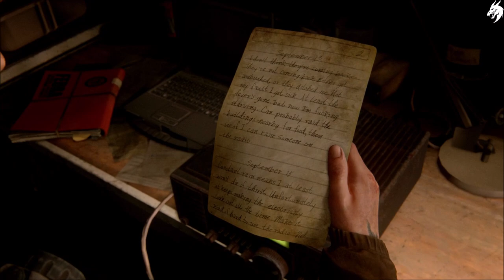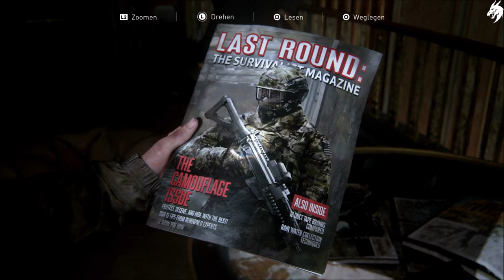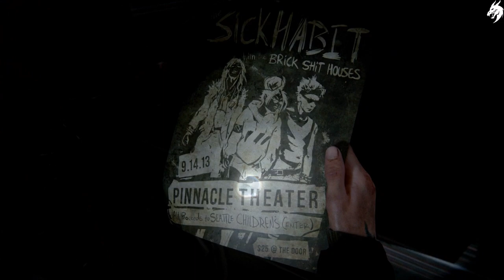The Last of Us Part 2 ☣ ►Part 12◄ HD (Deutsch) [ohne Kommentar]